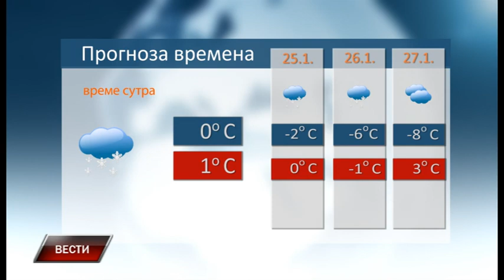Vesti 23 1 2019